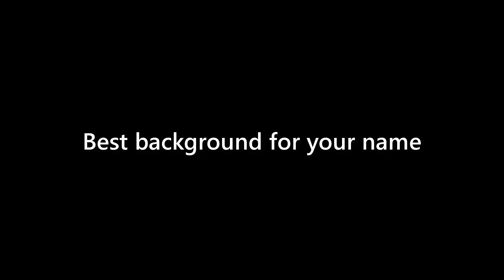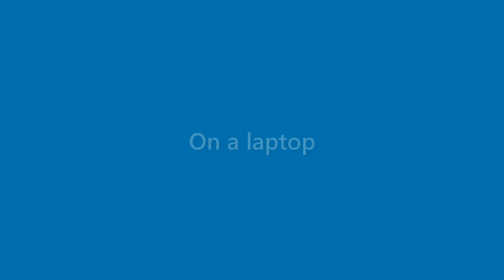Marian Rutledge - appearance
Name Look - Marian Rutledge - appearance. In this video we present "Marian Rutledge" name look and feel in various scenarios.
This video will cover:
How does "Marian Rutledge" look as a personal letterhead?
How does "Marian Rutledge" look on a business card?
How does "Marian Rutledge" look on a computer/laptop screen?
How does "Marian Rutledge" look with different background colors?
How does "Marian Rutledge" look with various fonts?